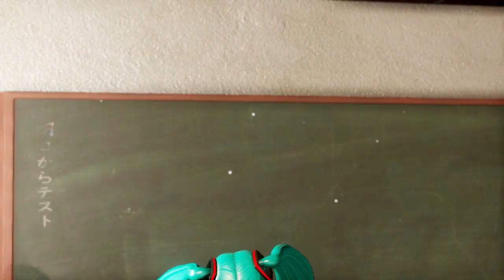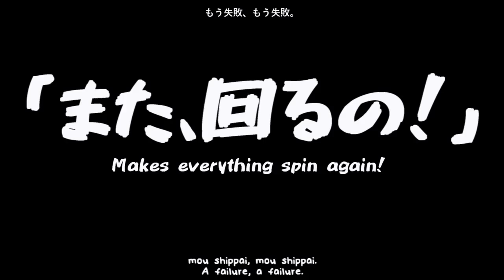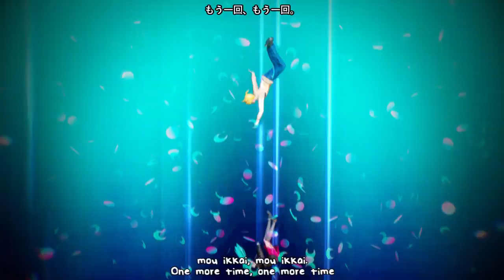【MMD MV】ローリンガール Rolling Girl - Hatsune Miku ・Kagamine Len (English / Romaji Sub)【初音ミク ・鏡音レン】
Happy 12th Anniversary my no 1 princess in the world! ahnnn time flew so fast...it's already 7 years i knew miku waaaaahn seriously it doesnt feel like 7 years at all!

i want to make this mv simple as i can but i kept adds new scenes hahaha...and it take longer than it should take! i'm glad i done it before the anniversary tho i work like there are no tomorrow lol

I hope u like the video and music cover!
Bonus mv : SOON

Title :【MMD PV / MV】ローリンガール Rolling Girl - Hatsune Miku ・Kagamine Len (English / Romaji Sub)【初音ミク ・鏡音レン】Vocaloid 4 Cover (V4X Cover) Full Song

Song title : ローリンガール
Romaji :  Roorin Gaaru
English : Rolling Girl

Music x Lyrics : Wowaka

VSQX/Tuning/Mixing/MMD Music Video - Fina-chan Daisuki
UST : RenjiTakuma

Singer - Hatsune Miku V4X (Original) / Kagamine Len V4X (Power)

English Lyric Translation : Sega & Hikarin